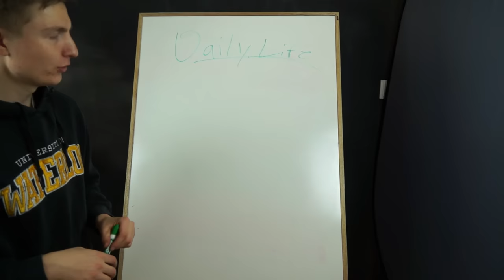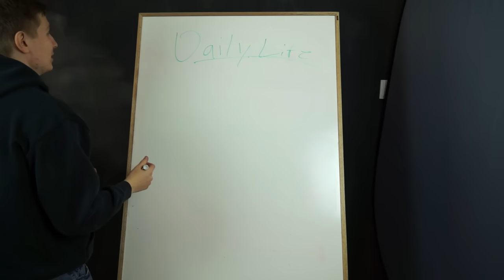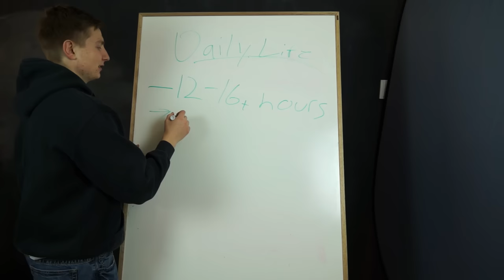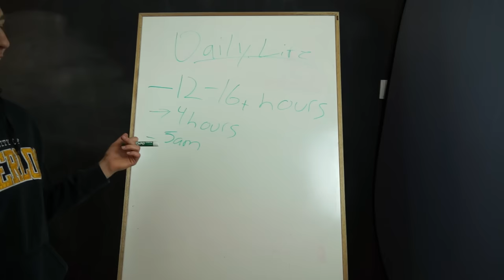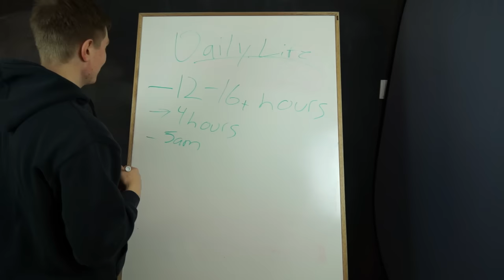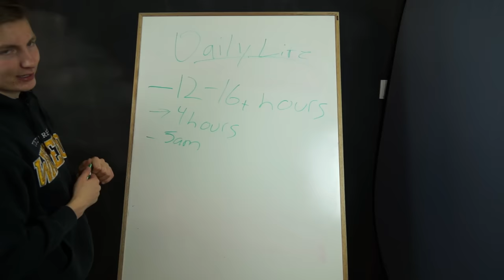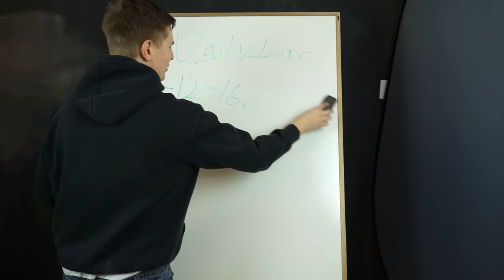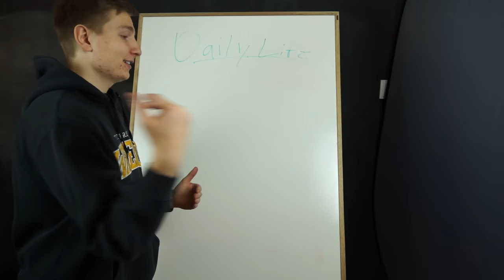What is My Daily Life Like? - The Daily Life of a Millennial Entrepreneur - Entrepreneurship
What is My Daily Life Like? - The Daily Life of a Millennial Entrepreneur